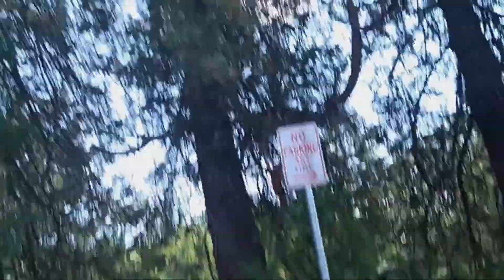Making Another Warm Sunny July Vlog